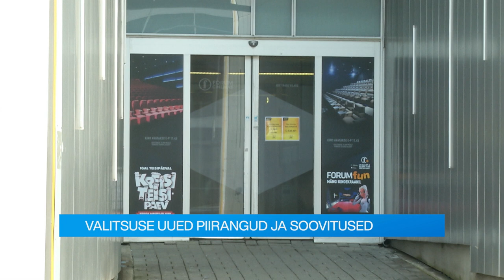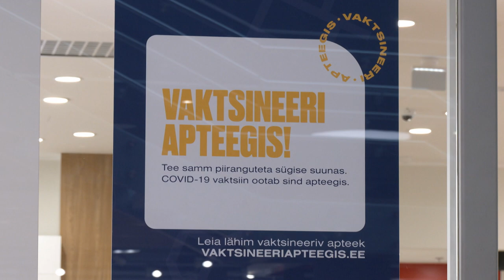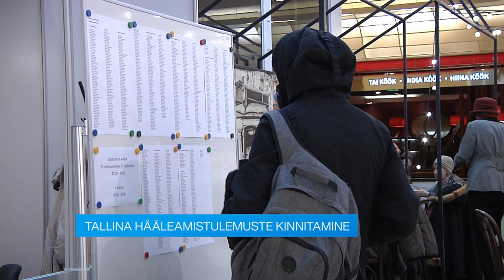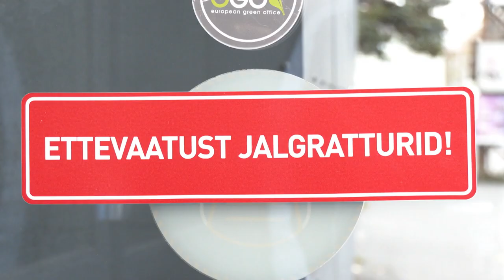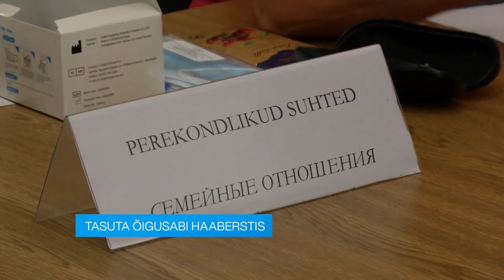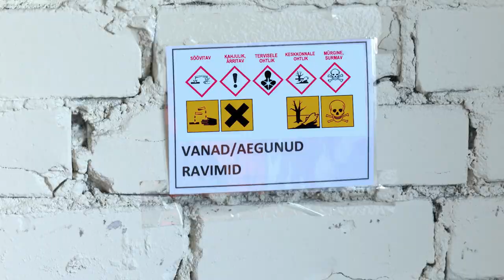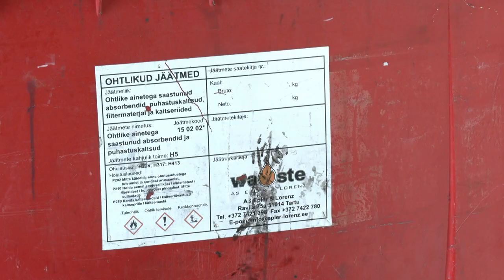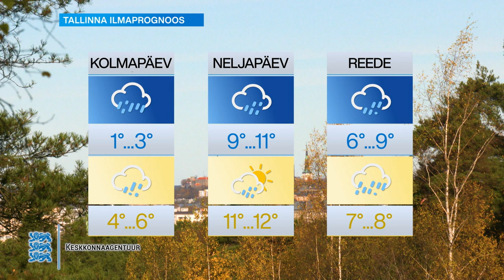19.10.2021 - Tallinna uudised